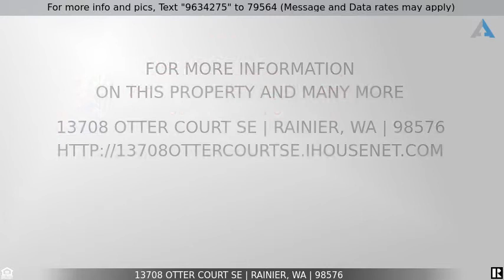Priced at $215,000 - 13708 Otter Court SE, Rainier, WA 98576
Cabin on the River

Vacation RETREAT or your own semi private, serene oasis with 134' of Deschutes River FRONTAGE. This unique 2 bedroom .75 bath home looks just like a log cabin. Breakfast bar and tiled eating nook w/a propane stove, .35 of an acre w/a large detached garage (plumbed/permitted for a bathroom) with workshop area, 2 car carport & RV parking w/hookups. Large patio, deck & firepit just feet from the river. All with an approved, 4 bedroom septic. Come see for yourself & take a listen to this sanctuary.